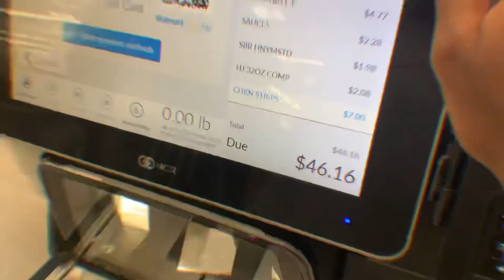COOKING WITH THE GANG VLOG PT.1